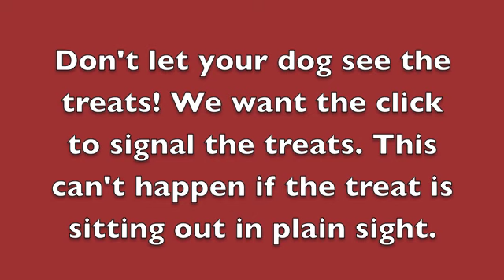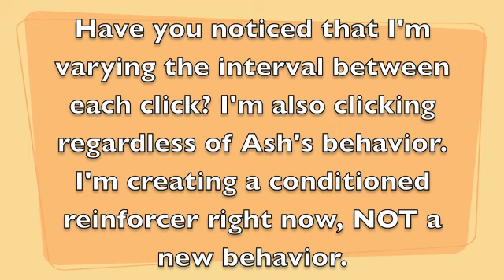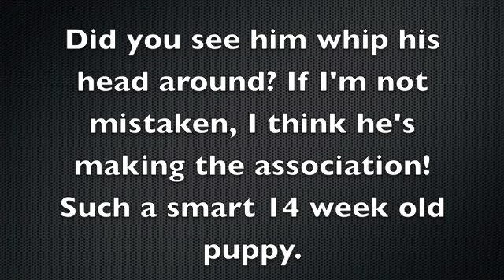Charging the clicker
In this video I demonstrate how to create a secondary or conditioned reinforcer. I've paired the click with food. Through conditioning the click alone elicits the same sensations in a hungry dog as presentation of food.